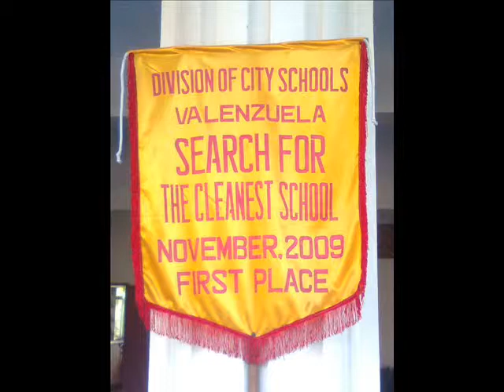Gen. T. De Leon Nat'l High School Values Presentation (S.Y. 2009-2010) Part 2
*DIRECTOR'S CUT_BLOOPERS* 2nd Year Aquamarine Gen. T. De Leon Nat'l High School, Values Presentation (S.Y. 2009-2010) Plankton Productions and Project Zero... I hope you like this video... :) (II-Aquamarine) (GENTINIANS BATCH 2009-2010)